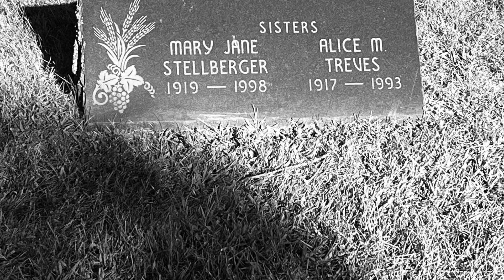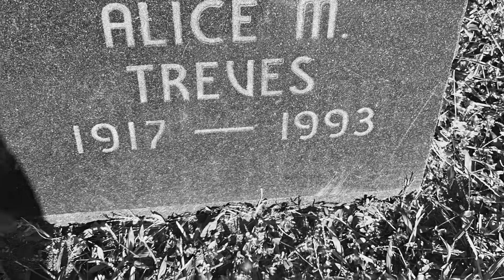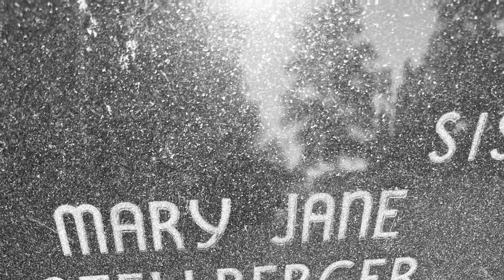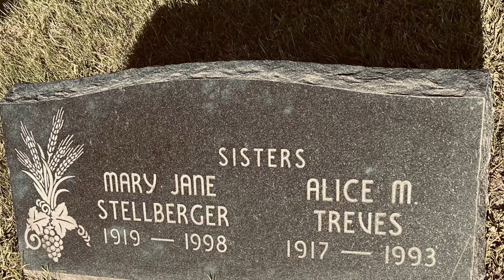Alice and Mary Jane—studio version featuring Lily Desormeaux on chorus vocals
Evolution of a song:  I recorded this again using my Tascam home studio with my nine year old granddaughter Lily helping provide vocals on the chorus, which I feel enhanced the song quite a bit.